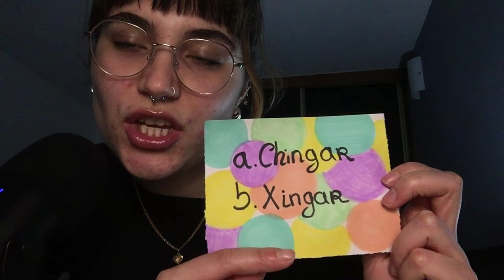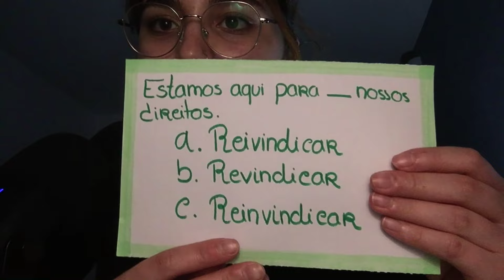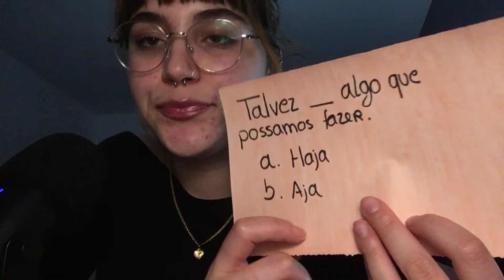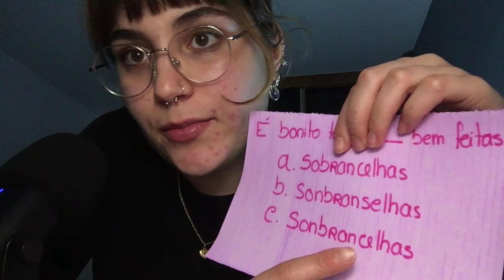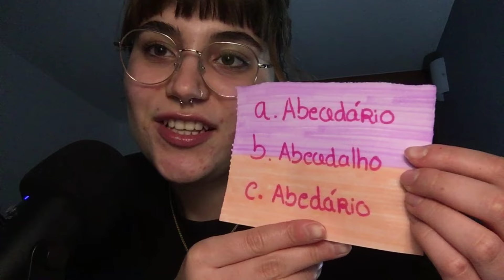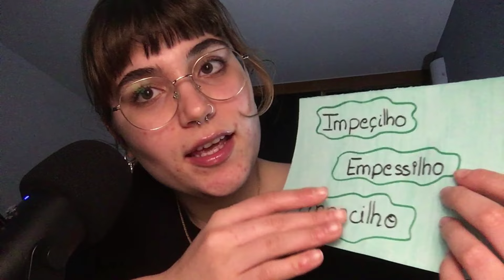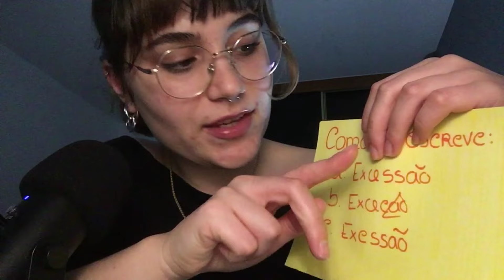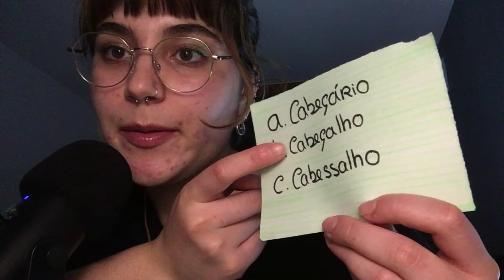ASMR Teste de Ortografia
Olá! Espero que tenham gostado do vídeo :) 💗